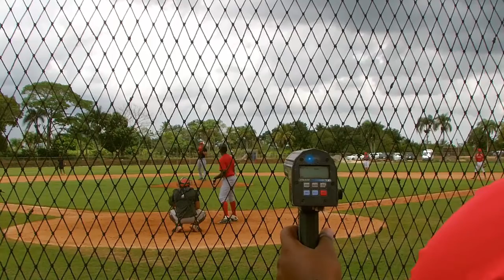Rody Yasmany Castello RHP From Cuba BP Live Date: (30.04.2016) Workout (JDBBaseballRD)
Rody Yasmany Castello
Rhp From Cuba
Will Be Present in the 1st Showcase of Jose Miguel Fernandez
Agent: R.Santin / Mejia

From Pinal Del Rio To the World.